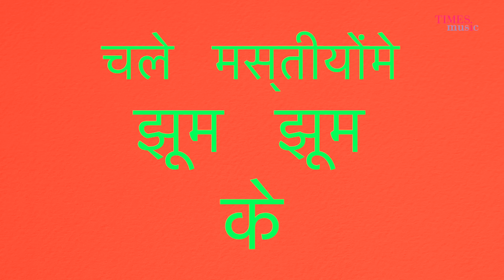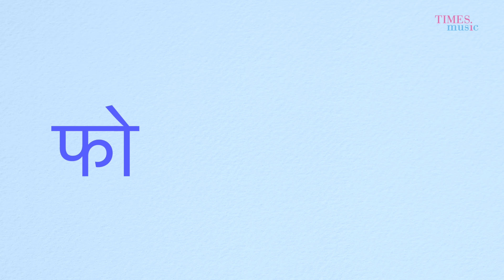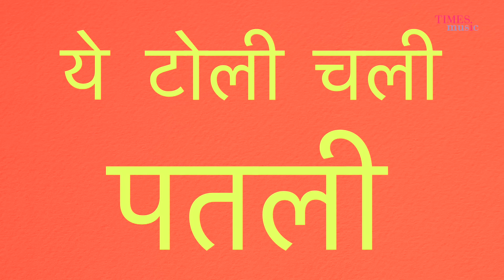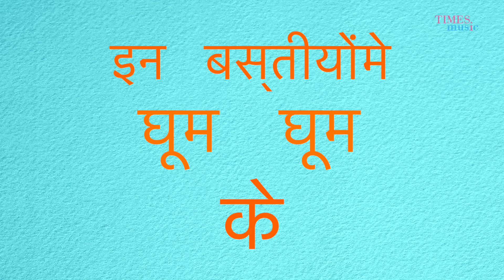Govinda Aala Re | Benny Dayal | Ashwin Srinivasan | Sameer Samant | Krishna Janmashtami 2017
On the occasion of Krishna Janmashtami 2017, watch this exclusive Lyrical Video for 'Govinda Aala Re' sung by Benny Dayal!

Song Credits
Singer - Benny Dayal
Composer - Ashwin Srinivasan
Lyricist - Sameer Samant